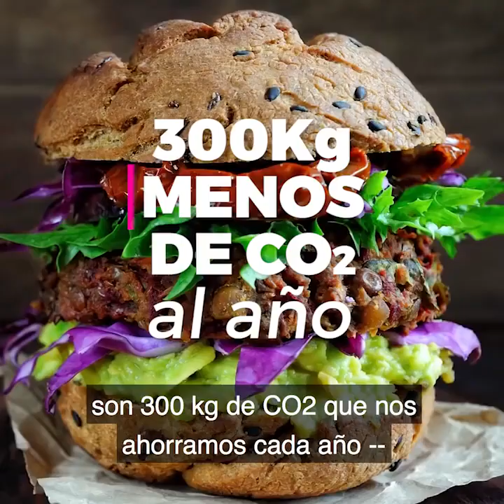Compromiso mundial para comer menos carne